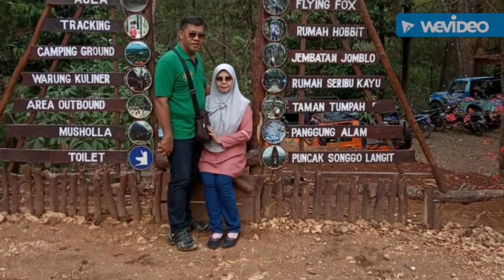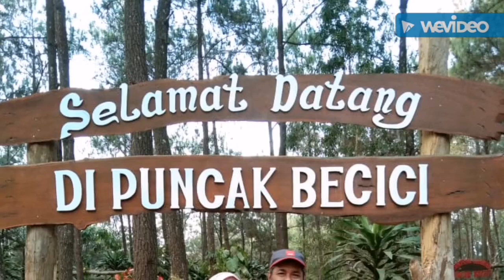Jogja 2019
Sweet Memory